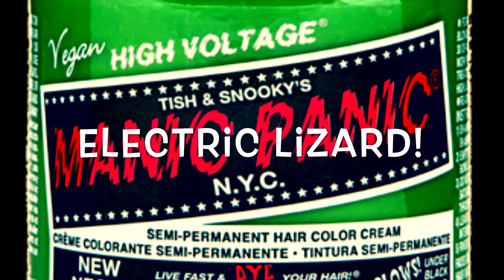I Dyed My Hair an AWESOME Green Color!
I dyed my hair a fun bright green color for the summer. I show you how we did it in this fun video! Stick around for the exclusive outtakes at the end!